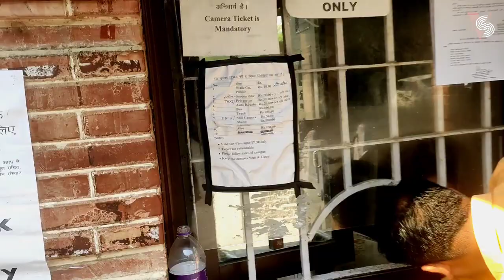Forest Research Institute Dehradun | FRI dehradun | Full view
Forest Research Institute (FRI) Dehradun Dehradun is a capital of Uttrakhand. FRI is second most place in dehradun for visiters. Here, visiters can visit 5 biological museum, building architecture, beautiful garden & many more. So, when you come dehradun for vacations then surely go to visit FRI.

AND FOR MORE INFORMATION WATCH